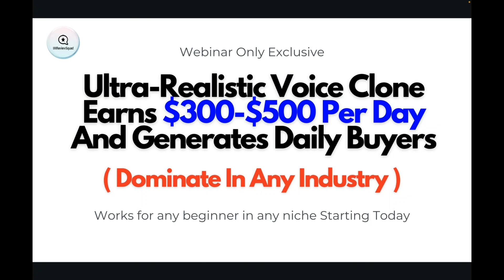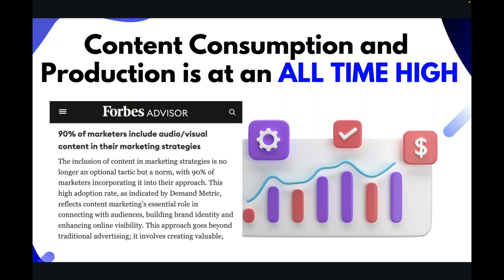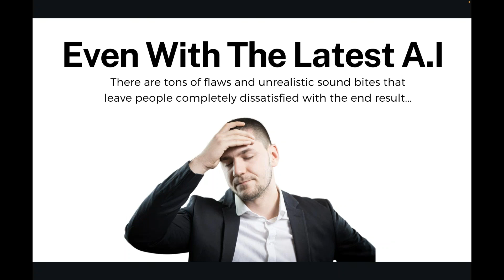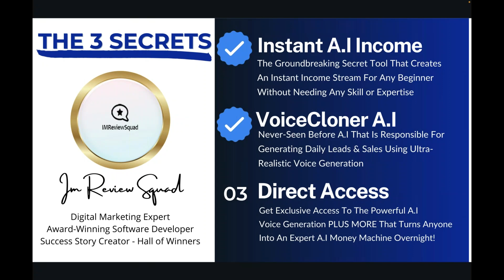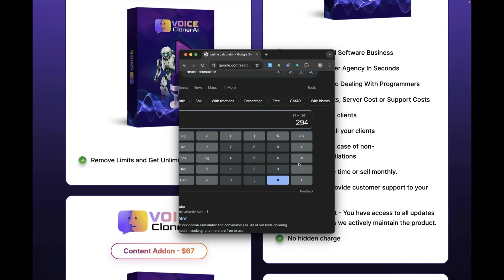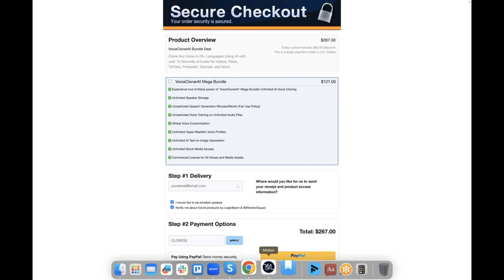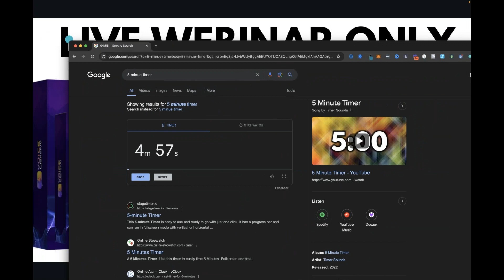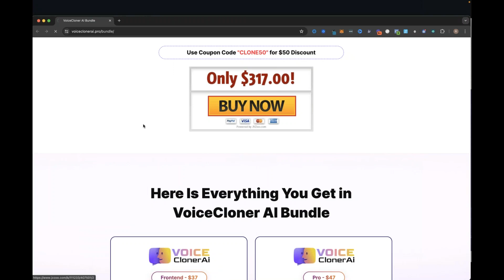VoiceClonerAI Review Webinar Replay: Full Demo & OTO Breakdown | VoiceCloner AI Review 2024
Welcome to the VoiceClonerAI Webinar Replay! VoiceClonerAI Review! In this comprehensive session, we explore the incredible capabilities of VoiceClonerAI. Watch real examples right from the start and dive deep into the app's dashboard and features.

What You’ll Discover in This Video:

In this webinar replay, I'll provide an in-depth look at VoiceClonerAI, a powerful AI tool designed for effortless voice cloning. You'll see a detailed demo of the VoiceClonerAI dashboard, learn how to create realistic voiceovers, and explore the full range of features this tool offers.

We'll also cover the various OTO options available, so you can choose the best plan to suit your needs. Whether you're a content creator, educator, or business professional, this review has all the information you need to make an informed decision.

Why You Should Watch This VoiceClonerAI Webinar Replay:

👉 Complete Dashboard Demo: Get an insider look at the VoiceClonerAI dashboard and see how it works.
👉 VoiceClonerAI Features Explained: Discover how VoiceClonerAI can transform your content creation process.
👉 In-Depth Analysis: Understand the advantages and potential drawbacks of using VoiceClonerAI.
👉 Detailed OTO Breakdown: Learn about the different OTO offerings and find the best plan for your needs.
👉 Exclusive Bonuses: Find out about the special bonuses available when you purchase VoiceClonerAI through my link.

Whether you're looking to streamline your voiceover process or expand your content creation capabilities, VoiceClonerAI provides the tools and resources you need. Watch this webinar replay to see VoiceClonerAI in action and unlock its full potential.